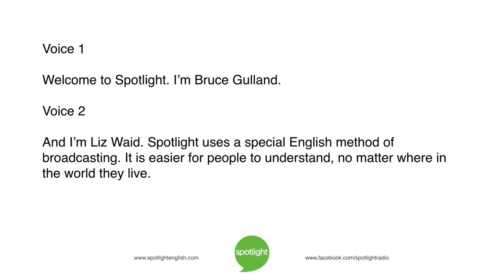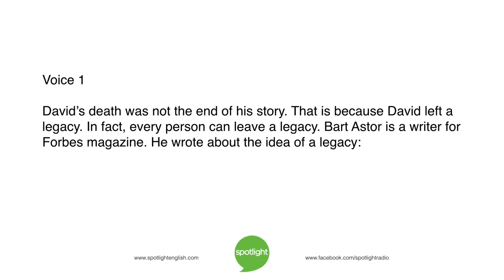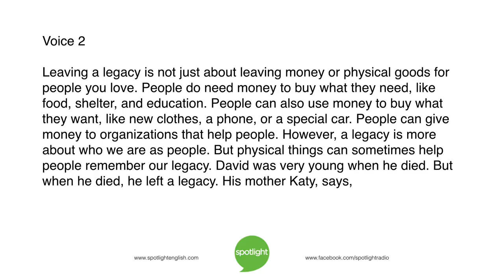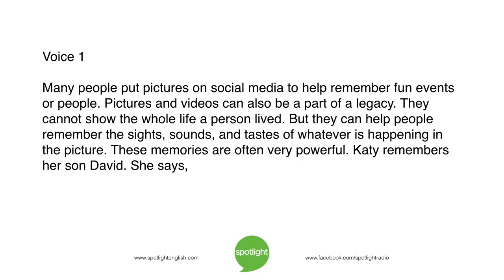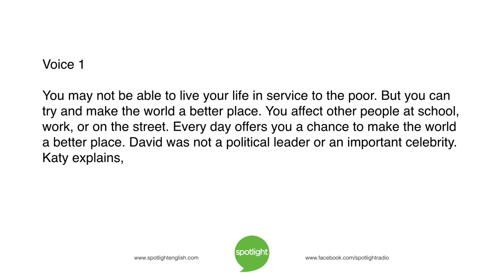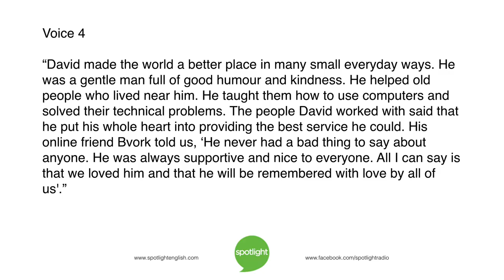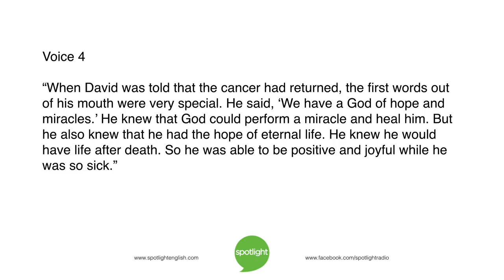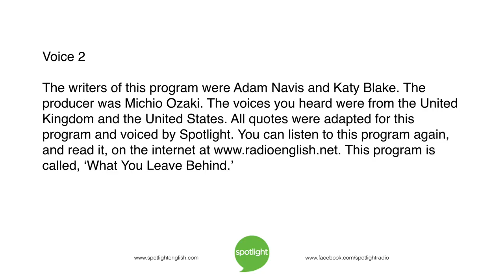What You Leave Behind | practice English with Spotlight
Spotlight looks at the idea of a legacy and how others remember us after we die. What is your legacy?